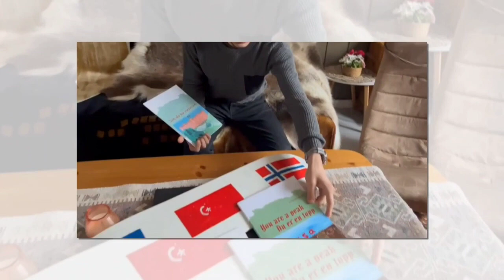İstedadlı şagirdimiz Səlim Abbaszadənin bir günü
Salim Abbaszade